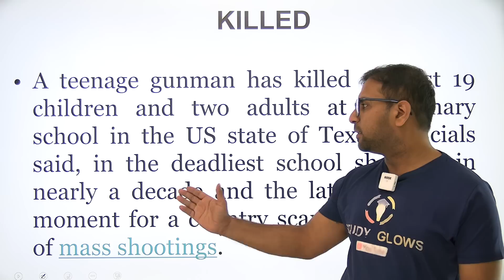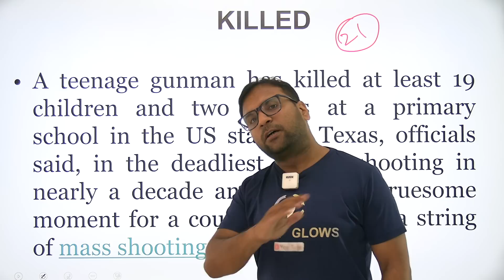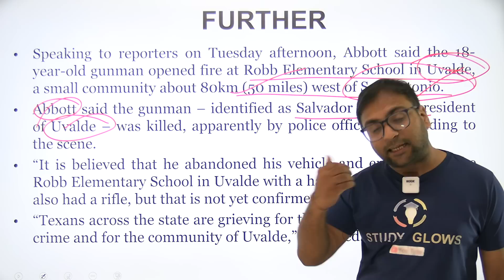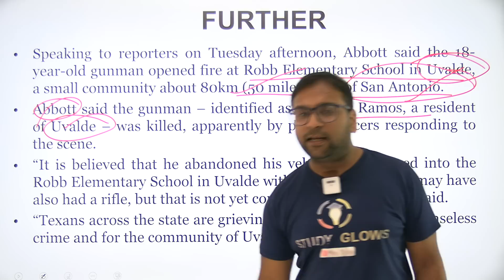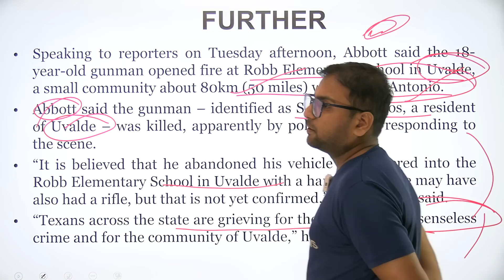Texas school shooting: Teen opened fire on grandma before killing 19 kids, teachers